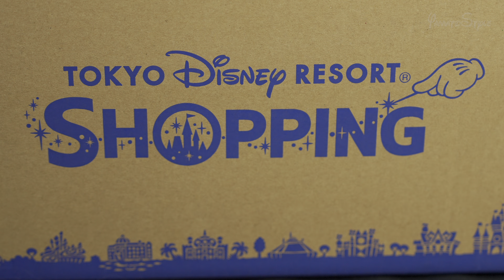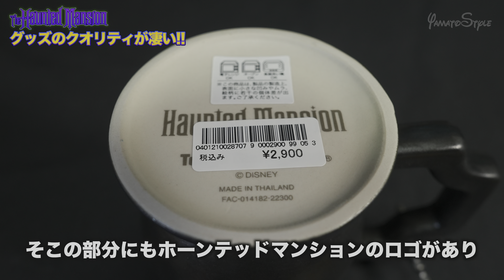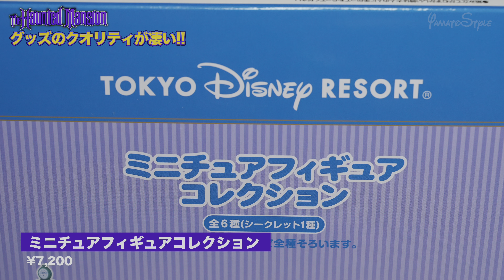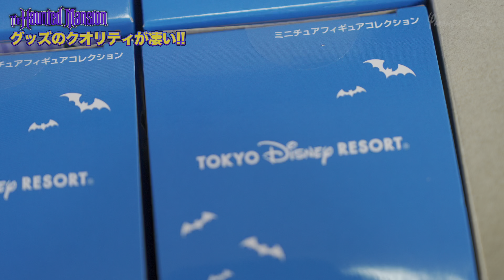ホーンテッドマンショングッズのクオリティが凄かった!! / 東京ディズニーランド